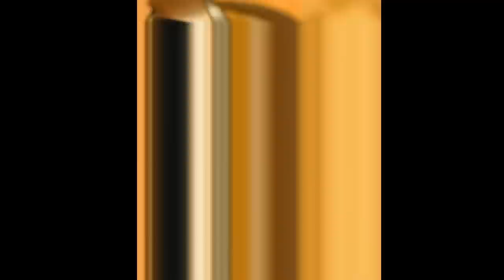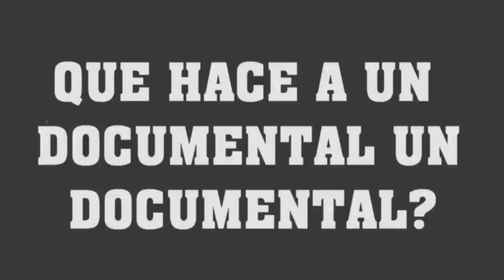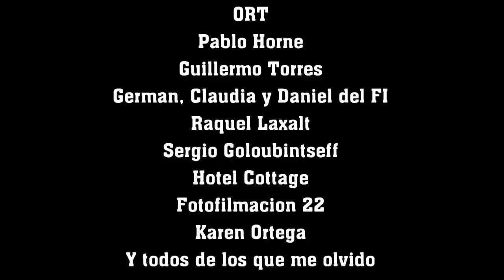▶DE PELICULA - programa de TV de cine - The sinister 6 / Batman / Bourne 5 / Gambito / Quicksilver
Mira a Hugh Jackman promocionando X-MEN DAYS OF FUTURE PAST en la lucha libre:

Entra a la página de JULIO ZELMAN para saber más de sus locales y ofertas:

Entra a la pagina de FOTOFILMACION 22 para conocer mas de sus servicios de filmacion: